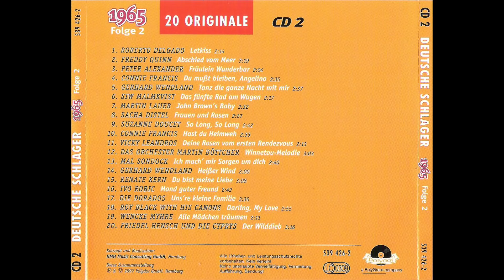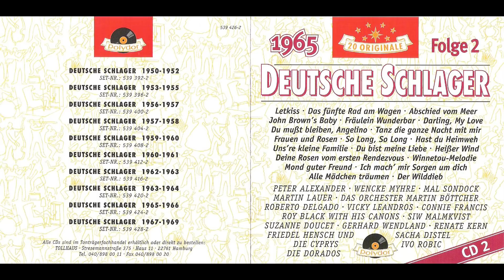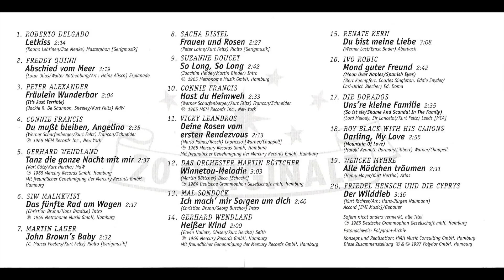Deutsche Schlager 1965 - 1966 CD2 - 1965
Schlager von Freddy Quinn, Siw Malmkvist, Peter Alexander, Connie Francis, Gerhard Wendland, Suzanne Doucet, Renate Kern, Ivo Robic, Roy Black, Friedel Hensch & Die Cyprys, Die Dorados, Wencke Myhre, Vicky Leandros ua.